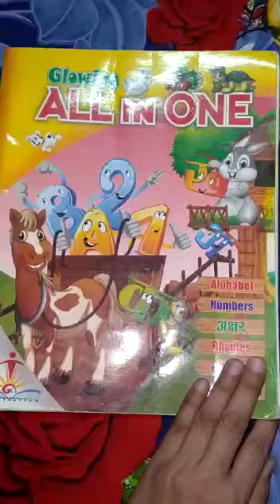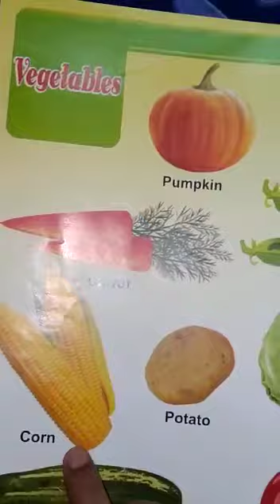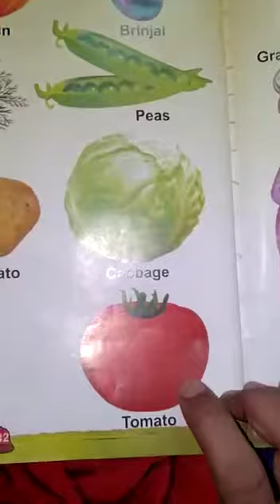LKG- All in one (Evs topic- Vegetable)by Iram mam